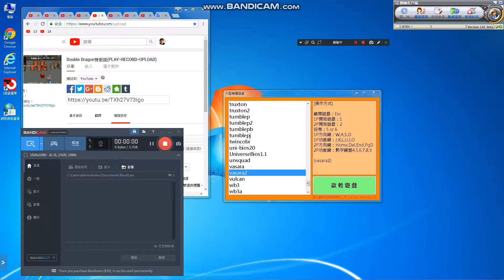VASARAII地之卷(明智光秀)PART1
婆裟羅2代=VASARAII
24hour game play+upload)Mainframe-Without interruption
I can record 5 days and 5 nights in a row
NO sleep.
play+upload.
I was the strongest in history game player.
No one in the world is my opponent @@
Sorry^^.
2001
grocery store
Game Music.
私のYouTubeチャンネル
食料品店
खेल
संगीत
Мой канал YouTube
Продуктовый магазин
Игровая музыка
قناتي على YouTube
محل بقالة
لعبة الموسيقى
내 YouTube 채널
식료품 점
게임 음악

1.YouTube:killer
2.FB:雷真
3.Real NAME(真名):洪進忠
4.Fan page=賞金獵人
1=2=3=4

super personal.
support me:
please,
Go to my house.
Avoid being fooled.

連絡：
cellphone number:(手機)
Home phone number:(家用電話)

Goodnight, friends^^🌹🍀🌈🍟🍷
I am not a team.

Highest record.
Five days and five nights.
NO sleep.^^

Come here.

100% manual operation.

please,See instructions.

Account=帳戶:
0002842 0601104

Foreign remittance:
(國外贊助匯款)
1.Beneficiary Bank:BANK SINOPAC（SWIFT CODE：SINOTWTP)
2.Beneficiary account number  : 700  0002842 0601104
3.Beneficiary real name:Hong Jinzhong
4.Beneficiary  address + Telephone :

Chinese translation:
1.受款銀行 永豐銀行 (SWIFT CODE：SINOTWTP)
2.受款人帳號 : 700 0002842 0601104
3.受款人姓名 : 洪進忠

Please Attention:
1.中華郵政=Chunghwa Post.
2.real name :洪進忠= Hong Jinzhong.
3.Foreign telephone      to be +886.

IMPORTANT:Chinese Name.
First time:Jinzhong=進忠.
Last time: Hong=洪.
This point.
Please note.
Can not be wrong.
Jinzhong Hong .
This is correct.

Foreign country.
Call me.
國外打給我.
My telephone=我的電話:
1.go to my home find me,
2.Directly ,money into my account.

Avoid encountering
Fraud Group.
Avoid bank or government eating.
zzz